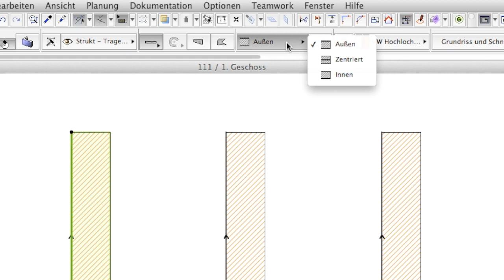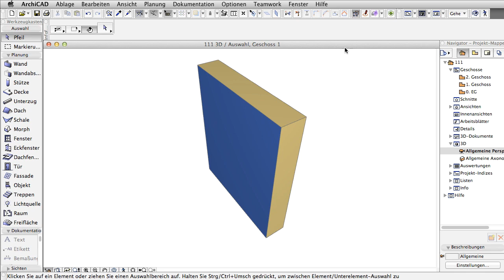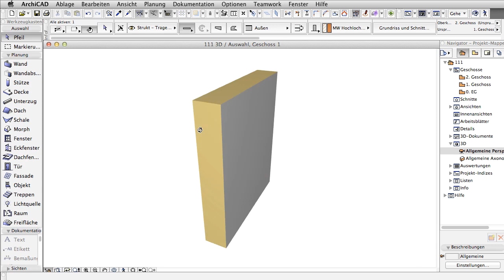Kernbezogene Referenzlinien: einfache Wände